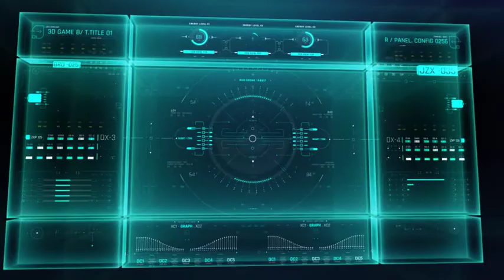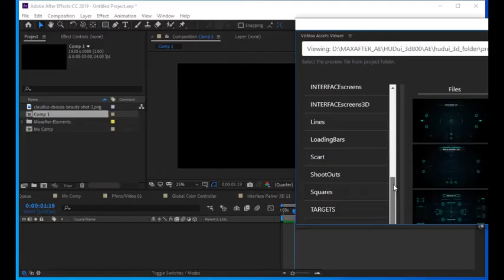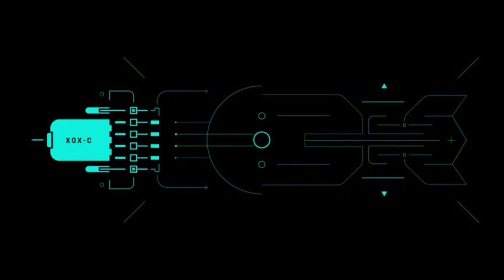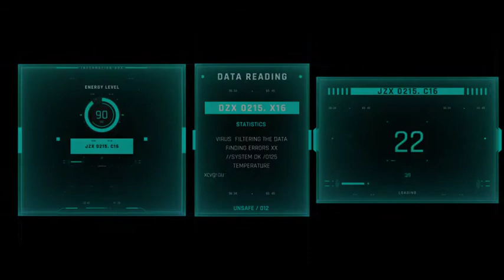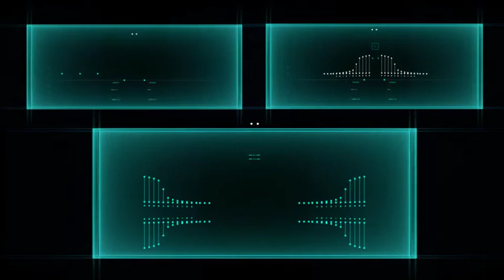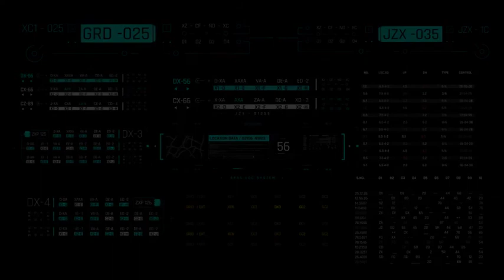HUD UI 2D/3D 800+ - After Effects Template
Large Video Preview:

Large size Video Preview can be seen HERE
Screen Grabs:
Large size Screen Grabs can be seen HERE
Desciption:
After around 6 months of hard work, I was finally able to finalize this template. HUD UI 2D/3D 800+ has 23 Main Categories, 41 2D/3D Screen Interface along with Asset Army of 800 +Elements that can be reused to build more elements. The best thing is it’s all created in After Effects with shape layers even the 3D boxes. It’s all editable!

HUD UI 2D/3D 800+ is expertly designed and well organized, with its FREE easy to install VIZMAX EXTENSION that helps the user to instantly access and view all the elements in one place. You can also use the Template without the extension if you like. All of the main elements and asset elements are grouped into Folders, so it couldn’t be easier to find what you are looking for and to put your high-quality, professional HUD design together. Created with After Effects shape layers, the vector-based elements are super easy to edit and re-size.
You can also change colors of the whole project globally or locally with one click via Smart Color Controller.

Free Fonts Link is in the help File.
Video Tutorial:
Your download includes a detailed video tutorial that talks you through how to Install VizMax Extension and how to edit the included template, but if you still need help just drop us an e-mail!
Preview Tutorial Here
Features:
. 100% After Effects even 3D boxes
. FREE VIZMAX Extension Included
. 41 2d/3d Screen Interface
. 31 Categories
. 800+ HUD Elements
. 1920×1080 Resizable to 4K
. After Effects CC 2014 and above versions
. 100% After Effects
Resizable and Editable Vector Shapes
. Transparency, Drag and Drop on top of your footage
. Global and Local Smart Color Controller

Preview Photos
The Beautiful photos used are provided under Creative Common License. These clips are Not Included in the Project. PEXELS